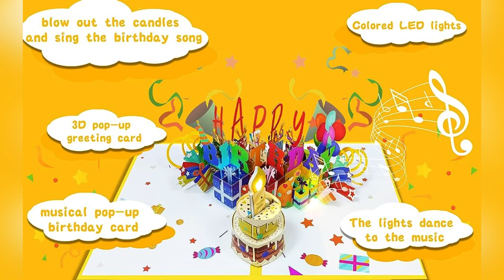Birthday Card - Musical Birthday Cards with Light and Music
Video Ownership - Video Creator
Birthday Card,Musical Birthday Cards with Light and Music, Blowable, 3D Birthday Popup Card，Birthday Card for Women– Plays Hit Song 'HAPPY Birthday'
About this item:
🔘【Clever Design Idea】: This cute pop-up card features an exciting unique 3D design with a fun blow-out action, twinkling lights, and features "Happy Birthday" to celebrate a birthday party
theme. An unforgettable gift to keep as a keepsake.

🔘【How to Play the "Happy Birthday" Song】: When you open the birthday card, the candles on the cake will light up, you can imagine blowing the candle like blowing on the right side of the candle, the card is playing "happy birthday" song. Notice ！！（where you BLOW your air is marked BLOW HERE）

🔘【First Choice Birthday Gift】: Our cards for children, parents, brothers, sisters, husbands, wives, boyfriends, girlfriends, colleagues are the best birthday gift first choice, so that they can all share this full of happiness birthday gift. Suitable for ages 5-100

🔘【Unique Appearance Design】：The cover is a metallic yellow with a delicate laser cut fun design that hints at what's inside the card. Classic luxury envelopes that are sealable for easy mailing.

🔘【Professional After-Sales Service】: 24-hour special reply, if you have any problems with greeting cards, you can timely contact us YIXIN, our greeting cards may be in transit may have damage, (or music lighting, blowing work can have problems) can also contact us to apply for a replacement, or refund